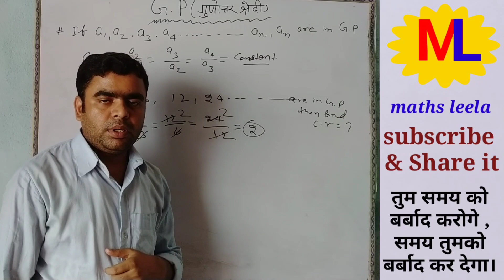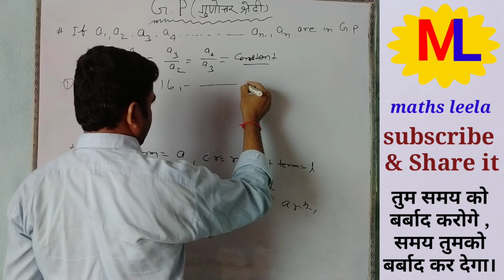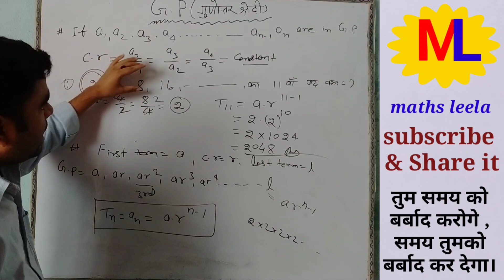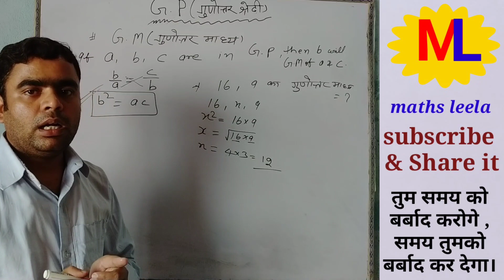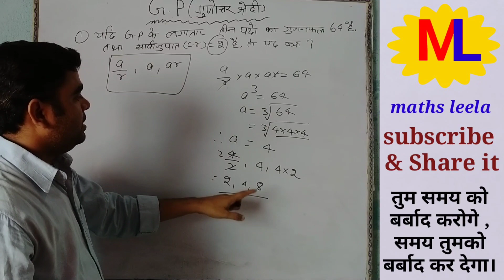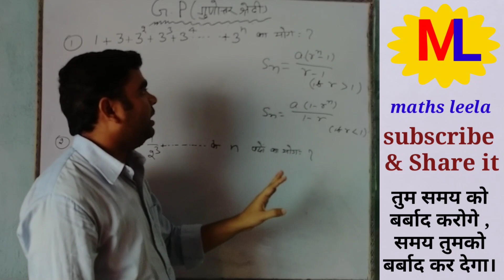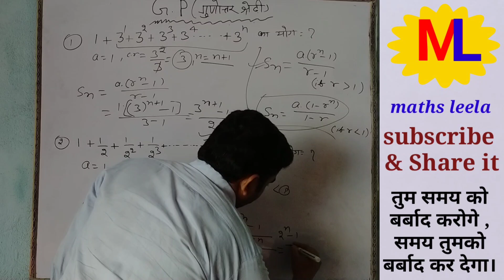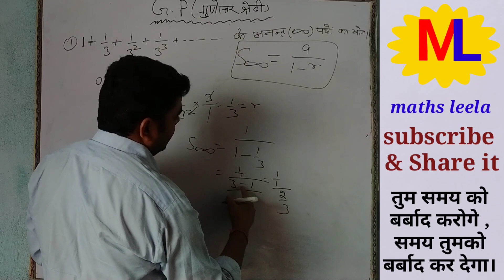maths|algebra|G.P|A.P|basic|ssc,rly, bank,bpsc&othersबिहार शिक्षक भर्ती BPSC TRE 2.0@mathsleela788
बिहार शिक्षक भर्ती BPSC Most Important maths Questions | killer Questions | BPSC GUESS EXPECTED QUESTIONS Mathematics/Bihar Teacher phase 2 Vacancy/ Bihar teacher Phase 2 Detailed Discussion BPSC Teacher Practice Set | BPSC Teacher | BPSC शिक्षक बहाली बिहार शिक्षक भर्ती BPSC BIHAR TEACHER PHASE 2 SUPERTET SUPERTET BPSC TEACHER Vacancy@mathsleela788

 In this video, we have discussed BPSC most important maths questions,for BPSC TRE 2.0@mathsleela788